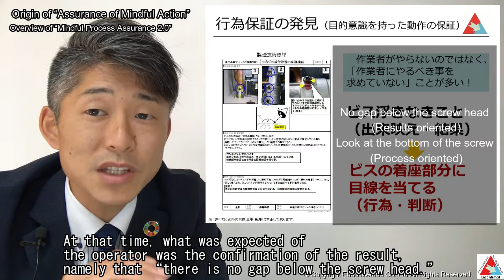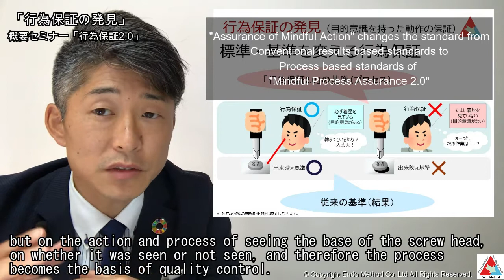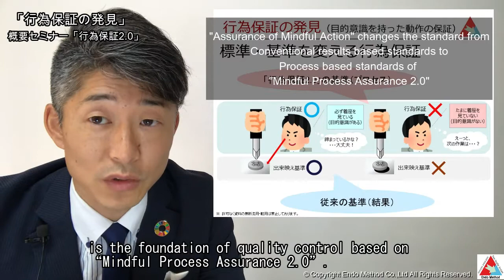Chapter 1/24 Origin of Assurance of Mindful Action/ "Mindful Process Assurance 2.0" Overview Seminar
第１章「行為保証の発見」／「行為保証2.0」概要セミナー（動画）

Origin of “Assurance of Mindful Action”
Overview of “Mindful Process Assurance 2.0”

Chapter 1 "Origin of Assurance of Mindful Action " / Part of "Overview of “Mindful Process Assurance 2.0”" Overview Seminar (Video)
Part of the "Overview of “Mindful Process Assurance 2.0” (main video: 3 hours 44 minutes) has been uploaded.

Eliminates product and service defects and complaints
It is a new quality control method invented in Japan.

For those who are worried about quality control, presentations to people in the company, etc.
I hope you can use it when explaining the guarantee of conduct.

To purchase the main story, go to the Endo Method website (main story recording time: 3 hours 44 minutes)